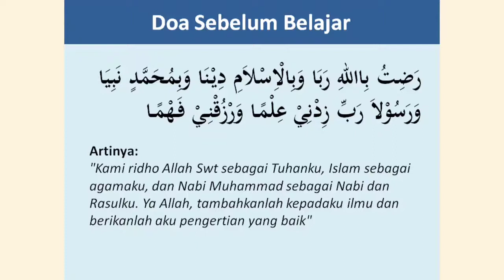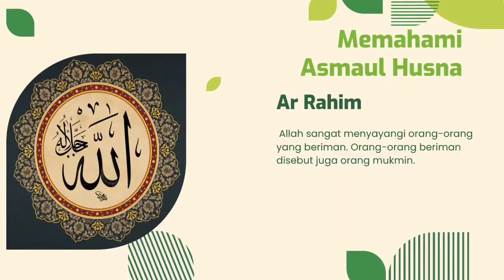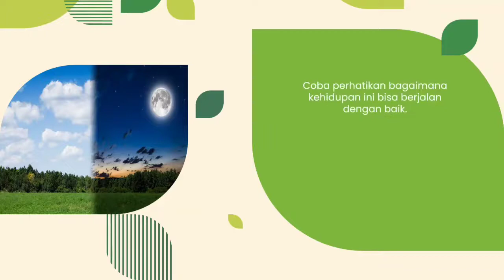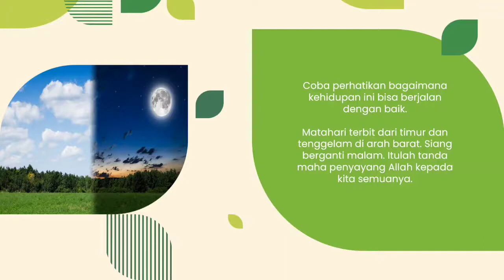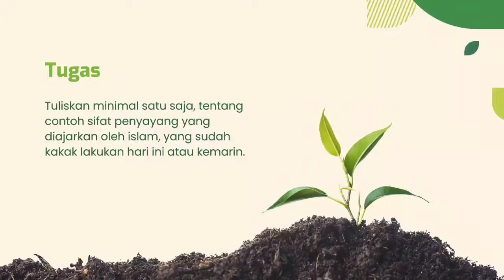Asmaul Husna, Ar Rahim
PENDAFTARAN SISWA BARU

KABAR GEMBIRA 📣📣📣

SDIT BUAHATI ISLAMIC SCHOOL 3 KARAWANG

Membuka penerimaan siswa baru Tahun Pelajaran 2021/2022

| SHOLEH & BERPRESTASI |
Buahati Islamic School merupakan Sekolah Islam dengan pola pembelajaran yang  Islami dan menyenangkan. Character  building  (pembentukan  karakter)  mendapat perhatian  khusus  untuk  mengembangkan  kepribadian melalui pembiasaan  ibadah dan perilaku positif. Manajemen  Berbasis  Sekolah  diberlakukan  dengan menggunakan pendekatan Total Quality Management. Yakni, perbaikan  dan  peningkatan  mutu  secara berkelanjutan.

Waktu Pendaftaran (Online) 🧑‍💻
⏰ Senin -Jumat ( Pukul 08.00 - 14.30)
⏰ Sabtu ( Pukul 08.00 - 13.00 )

Alamat Sekolah :
📍Jl. Lingkar Tanjungpura, Lamaran Kel. Palumbonsari Kec. Karawang Timur Kab. Karawang, Jawa Barat .

Informasi lebih lanjut hubungi :

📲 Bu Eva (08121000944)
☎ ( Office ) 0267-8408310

Ayo Daftarkan Segera !!!
Kuota Terbatas!!
🗒️Dapatkan Souvenir menarik ( Persediaan Terbatas)

BUAHATI ISLAMIC SCHOOL Sholeh & Berprestasi